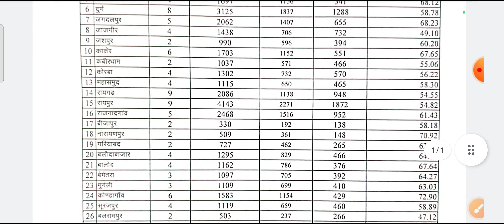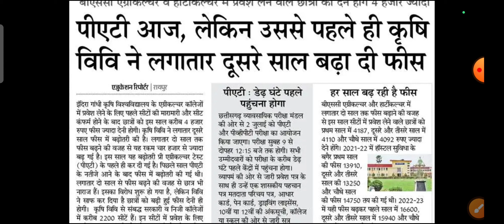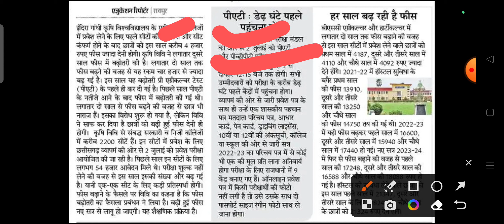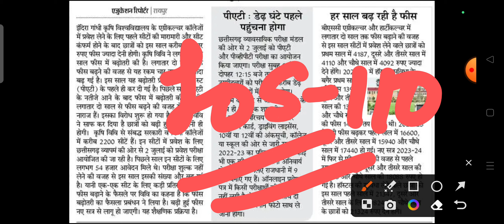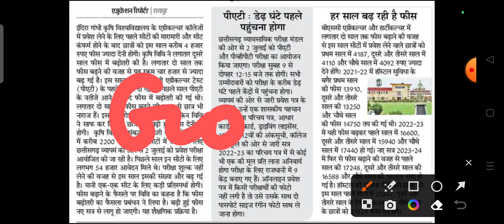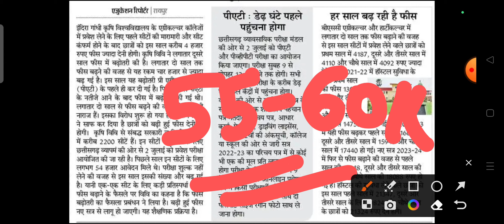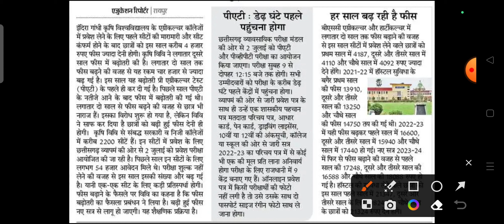cg pat fees 2023 || cg pat 2023 cut off || pat college in cg || cg pat me kitne number chahiye